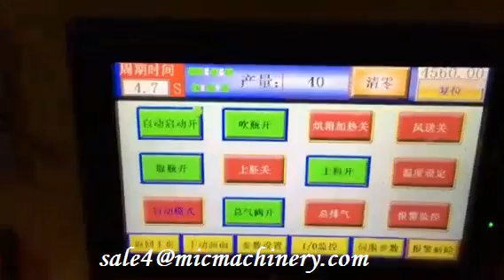MIC-A4 full-auto 4 cavs update blowing machine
Capacity can be 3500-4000 bottles per hour.